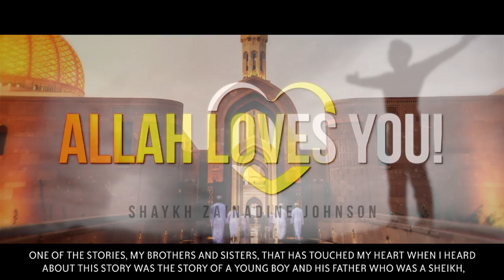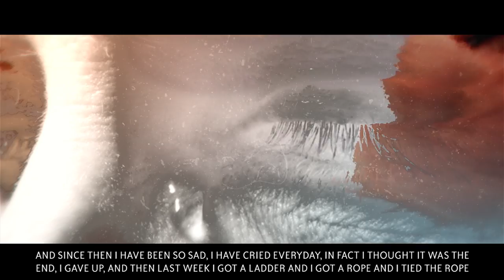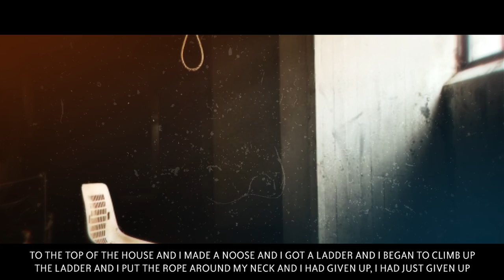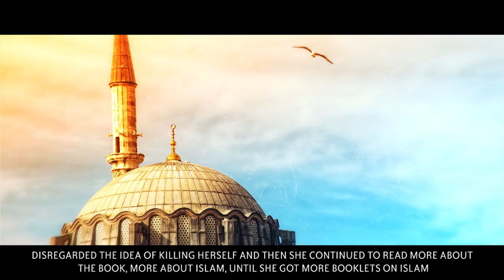You Won't Believe How Allah Saved This Woman From Killing Herself! - Very Emotional Story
Speaker: Shaykh Ustadh Zainadine Johnson